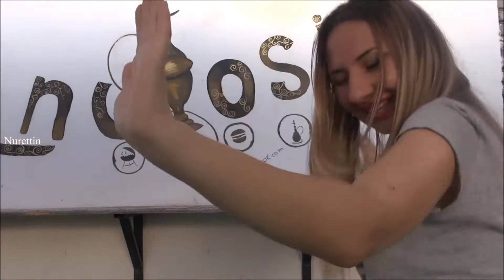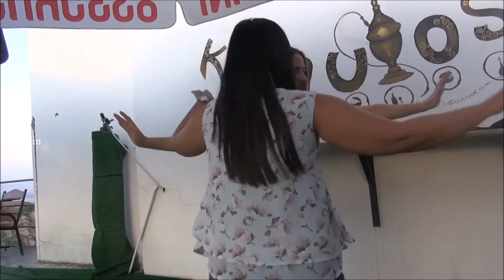Georgia/Signagi (Georgian Dance 2) Part 8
Georgian dance:
There are a number of Georgian dances (Georgian: ქართული ცეკვა), these folk dances of the Georgian people have a number of purposes. Georgian dance (Georgian: ქართული ცეკვა) is a celebration of life and of Georgia’s rich and diverse culture. Each dance portrays the characteristics of the region in which it originated. The mountain dances, such as Khevsuruli or Mtiuluri, are different from valley or lowland dances — e.g. Acharuli and Davluri. The costumes are different for every dance and resemble the clothing of the past in different regions of Georgia. The dances perfectly capture the natural gracefulness and beauty of Georgian women and the courage, honor and respectfulness of Georgian men. The male dancers perform spectacular leaps and turns, incredible spins  and can also boast a highly original technique for, unlike any other dancers in the world, they dance on their toes without the aid of “block” shoes. The female dancers “glide” like swans.
Types of Georgian Dance:
1. Kartuli (ქართული):The dance Kartuli many times reminds the audience of a wedding . Kartuli is a truly romantic dance.
2. Khorumi (ხორუმი):This war dance originated in the region of Achara, which is located in the southwestern region of Georgia.
3. Acharuli (აჭარული):The dance is characterized with graceful, soft, and playful flirtation between the males and females.
4. Partsa (ფარცა):Partsa has its origins in Guria (another region in Georgia) and is characterized by its fast pace, rhythm, festive mood, and colorfulness.
5. Kazbeguri (ყაზბეგური):Kazbeguri takes us to the Northern Mountains of Georgia, which is marked by a diverse culture and traditions.
6. Khanjluri (ხანჯლური):Historically, Georgians tend to strive for excellence. This trend is portrayed in our folk dances. Thus, many Georgian dances are based on the idea of competition.
7. Khevsuruli (ხევსურული):This mountain dance is probably the best representative of the Georgian spirit.
8. Mtiuluri (მთიულური):Mtiuluri is also a mountain dance. Similar to Khevsuruli, Mtiuluri is also based on competition.
9. Simd and Khonga: in Khonga or Invitation Dance (Ossetian Wedding Dance).
10. Kintouri (კინტოური),Samaia (სამაია),Jeirani (ჯეირანი),Karachokheli (ყარაჩოხელი),Davluri (დავლური),Mkhedruli dance, Parikaoba